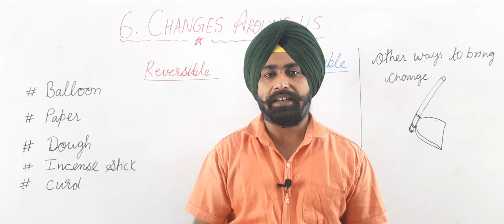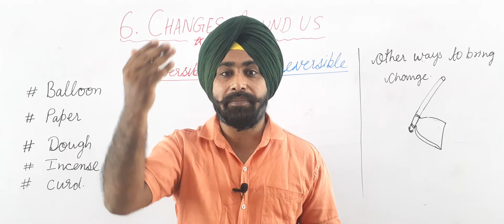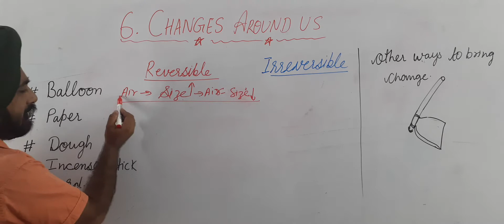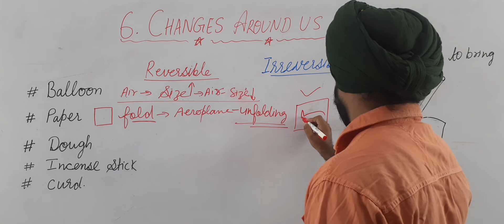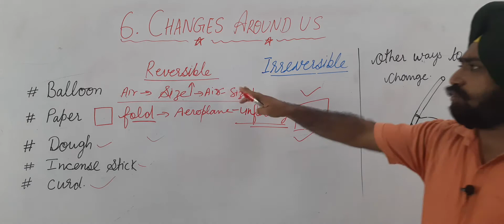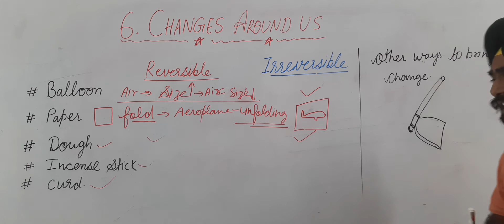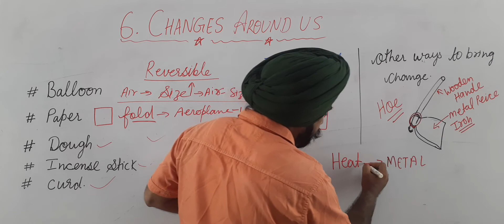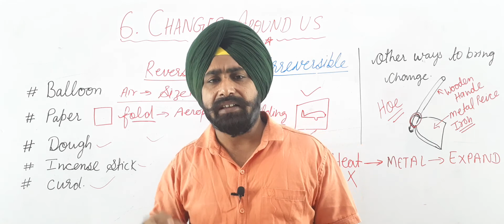changes around us, class 6 Science chapter-6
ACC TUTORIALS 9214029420